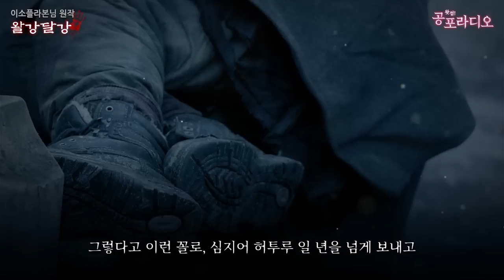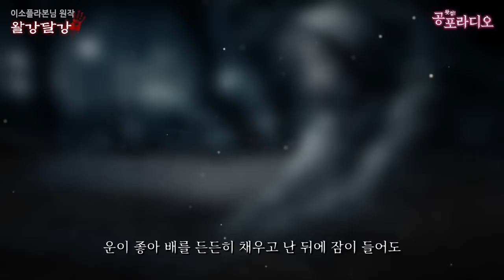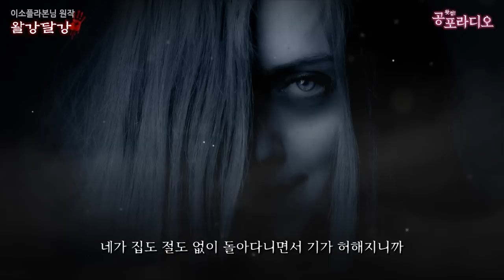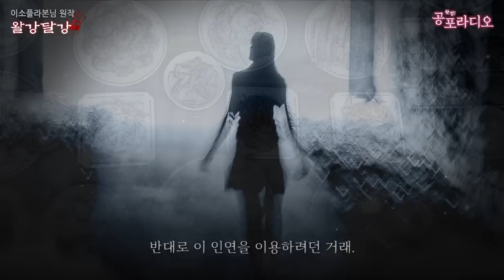왈강달강: 여러 물건이 어수선하게 서로 맞부딪히는 소리｜왓섭! 공포라디오